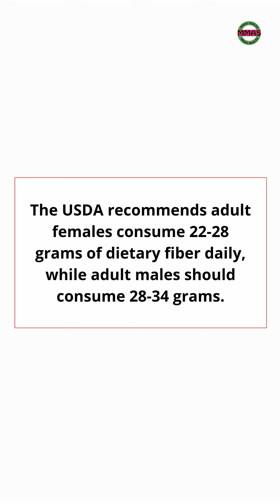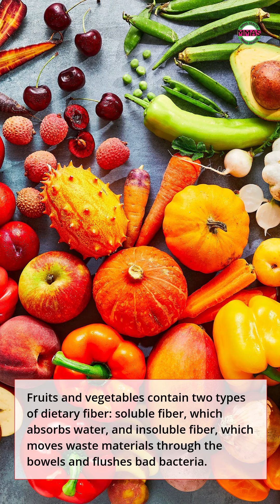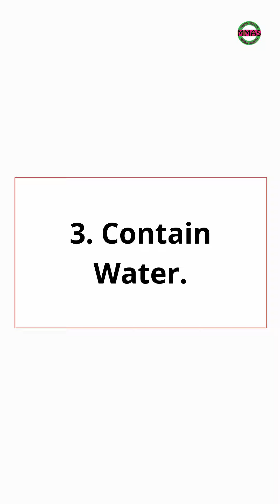How Juices Help To Poop Easily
Juices from fruits and vegetables contain fiber, sorbitol, and water, which help soften stool and maintain hydration. These nutrients promote gut health and regular bowel function. Juices like apples, pears, grapes, and prunes are rich in sorbitol, which draws water into the large intestine, easing constipation symptoms.